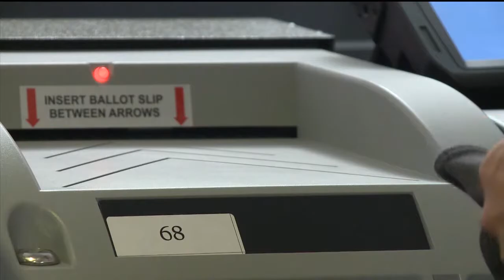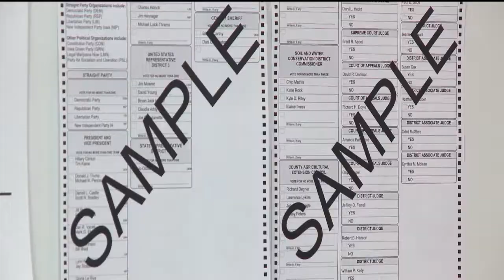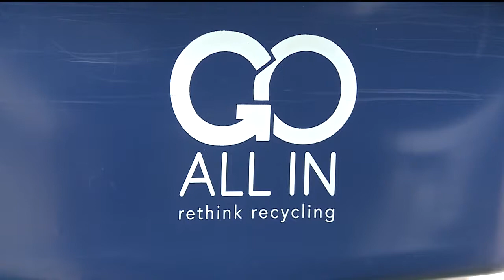The Cities | Iowa Voter ID Law| Scott County Recycling | WQPT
Roxanna Moritz, Scott County Auditor talks with Jim about the kind of identification you will need to vote and Kathy Morris from
Scott County Solid Waste Commission tells us about a new way to recycle. Episode 827 – Original air date: May 31, 2018